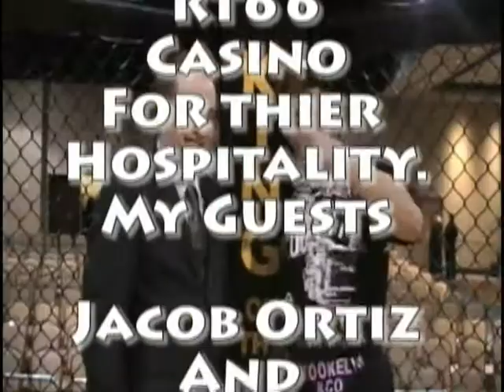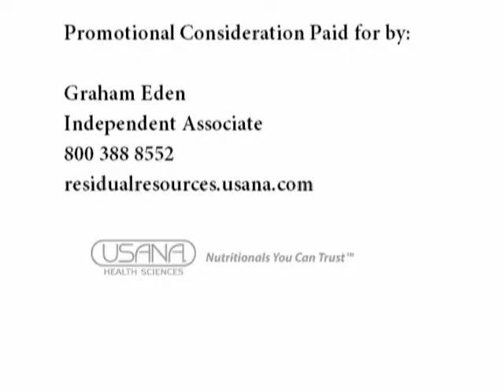In The Cage with Lewis McKenzie, and Jacob Ortiz,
In the Cage from Cagelife Promotions "Ultimate Freedom Showdown"
Ian Interviews Lewis McKenzie, and Jacob Ortiz

Special thanks to Charles Bennet for the impromptu camera man effort.